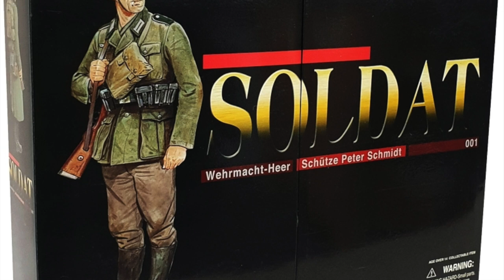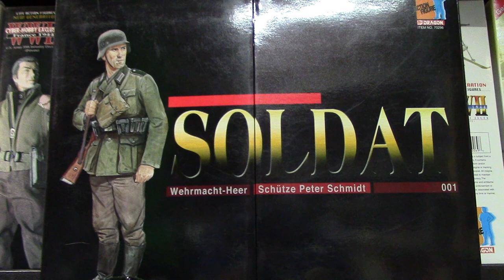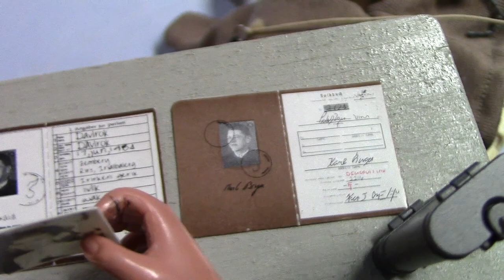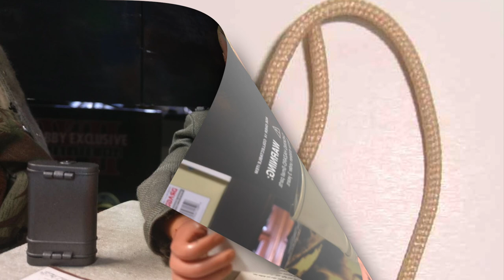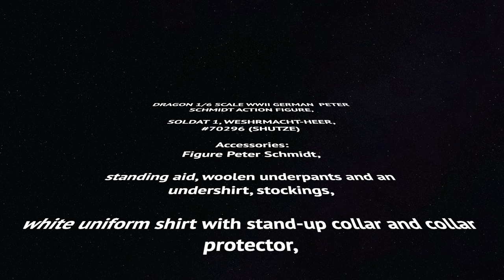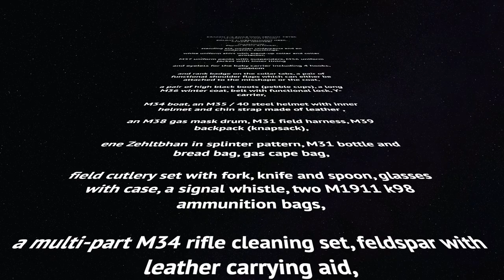COLLECTOR'S REVIEW 1/6 SCALE DRAGON WWII FIGURE SOLDAT GERMAN PETER SCHMIDT, SOLDAT.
Accessories:
Figure Peter Schmidt, standing aid, woolen underpants and an undershirt, stockings, white uniform shirt with stand-up collar and collar protector, M37 uniform pants with suspenders, M36 uniform jacket with inner lining and eyelets for the baby carrier including 4 hooks, emblem and rank badge on the collar tabs, a pair of functional shoulder flaps which can either be attached to the misshape or the coat, a pair of high black boots (pebble cups), a long M36 winter coat, belt with functional lock, Y-carrier, M34 boat, an M35 / 40 steel helmet with inner helmet and chin strap made of leather , an M38 gas mask drum, M31 field harness, M39 backpack (knapsack), ene Zehltbhan in splinter pattern, M31 bottle and bread bag, gas cape bag, field cutlery set with fork, knife and spoon, glasses with case, a signal whistle, two M1911 k98 ammunition bags, a multi-part M34 rifle cleaning set, feldspar with leather carrying aid, an S84 / 98 bayonet with sheath and carrying aid, a Mauser k98 rifle with a movable cocking lever, leather carrying strap and 10 ammunition loading strips with 5 cartridges each, two dog tags, a wedding ring, soldier's book, military passport and a letter and photo of your loved ones from home.